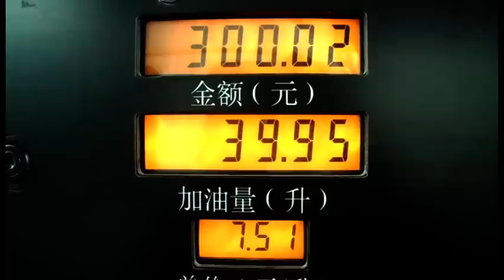河源五華之旅，22-23/4/2011上